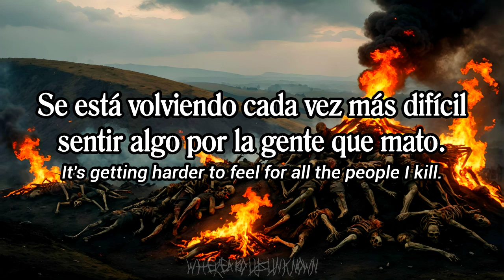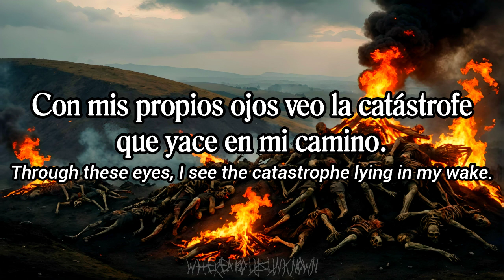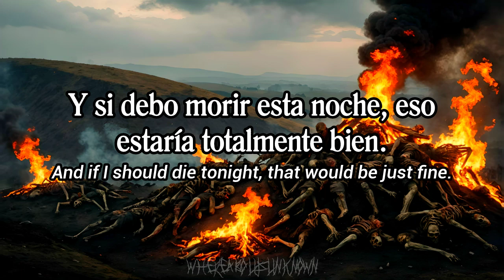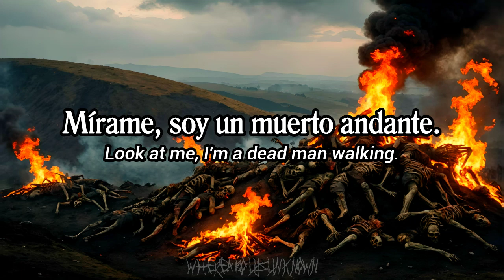Bloodsimple — Dead Man Walking | Traducción Sub Español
Ｂｌｏｏｄｓｉｍｐｌｅ

Ｒｅｄ　Ｈａｒｖｅｓｔ（２００７）

It's a production of fear
Take another look, isn't it clear?
It's all so sadistic, annihilistic, it's so fucking vicious
It's getting harder to feel for all the people I kill
No time to cry for those who died
They stay unjustified

Through these eyes, I see the catastrophe lying in my wake
Voices inside my mind shiver my spine
I am not ashamed

Look at me, I'm a dead man walking
Put another nail in the coffin
On the hill, I see the bodies burning

Looking back at the fields, all the blood that I've spilt
There's no emotion, just destruction of another person
Look at the blood on my hands
I feel no pain in my heart
Take a Paxil, take a Xanax
It won't erase the memories

Through these eyes, I have seen such misery
And if I should die tonight, that would be just fine
Lay me in my grave

Burn, burn, burn it down

False evidence appearing real
So superficial, so superficial

SOBRE LA CANCIÓN:
La canción trata sobre un asesino que, a pesar de sus atrocidades, no muestra ni un atisbo de arrepentimiento ni de dolor, al contrario, ama hacerlo.

NOTAS DE TRADUCCIÓN:
• "False evidence appearing real" (F.E.A.R.) es una frase que se usa para describir el miedo como una percepción errónea basada en pruebas falsas o no fundamentadas. La idea es que muchas veces, los miedos y ansiedades que enfrentamos están basados en suposiciones o interpretaciones erróneas, en lugar de en hechos reales. En español sería "Evidencia falsa que parece real", pero para mantener la estructura se utilizó, "Mala interpretación de evidencias desalentadoras y obsesivas" (M.I.E.D.O.).